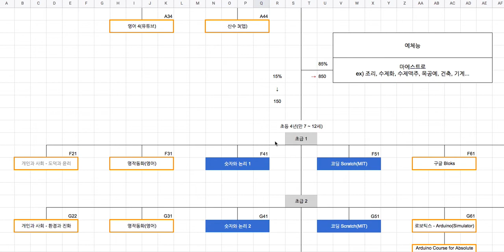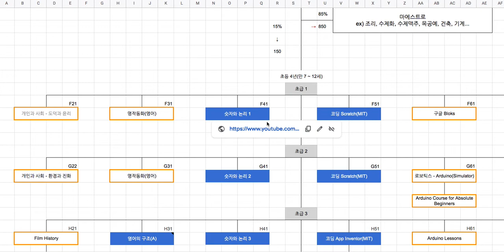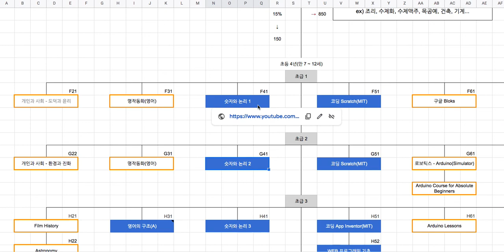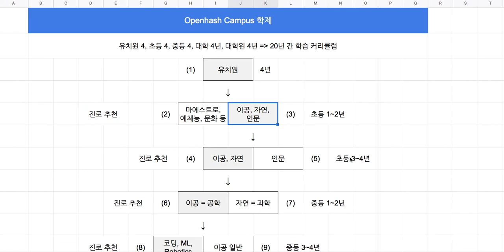초급 1~2년 차 커리큘럼